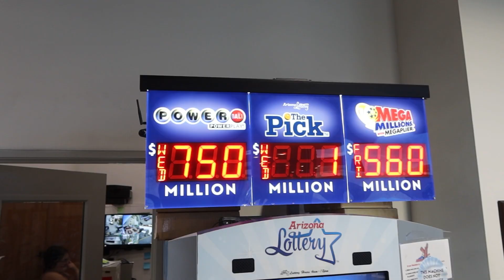Lets Hit The Lottery!!!! $1,000,000,000